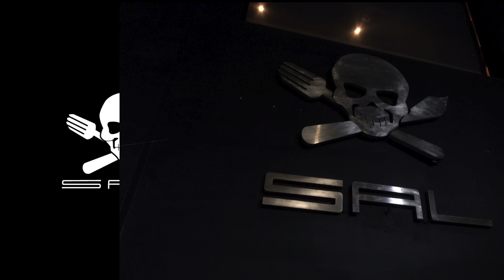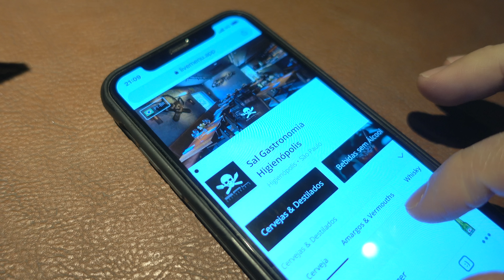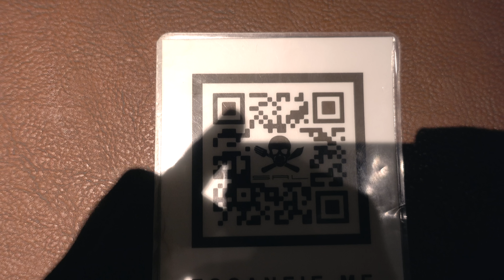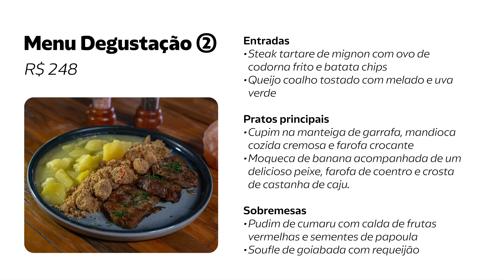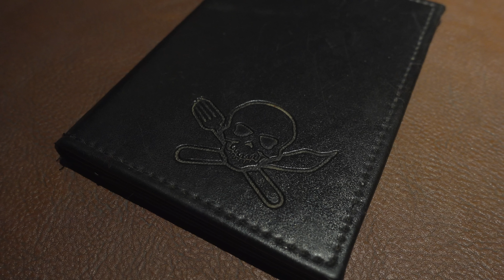Analisei o design do Sal, o restaurante do Henrique Fogaça.